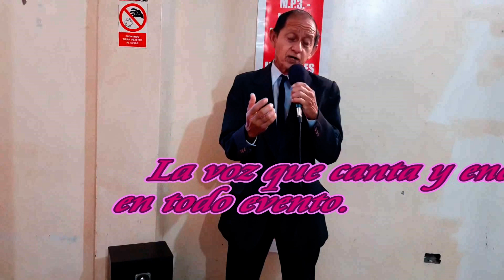MI VIEJO + Voz Miguel Segura Murga . Chiclayo-Perú